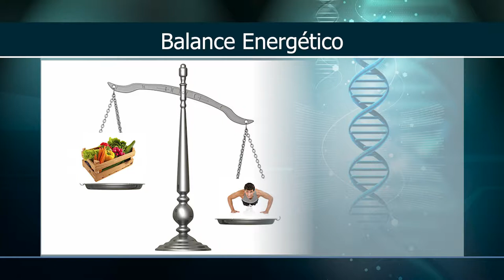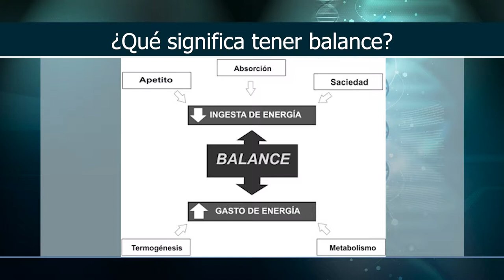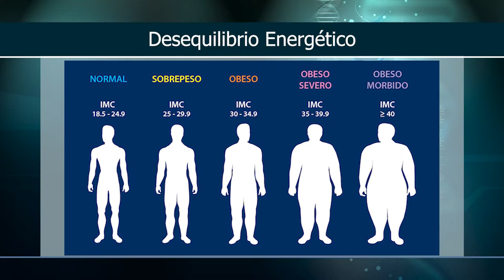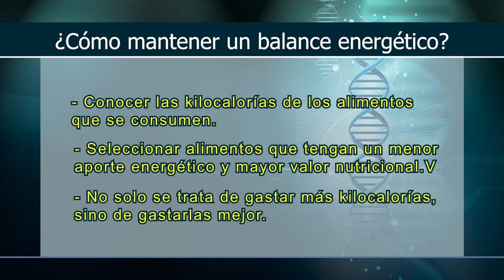POR TU SALUD - BALANCE ENERGÉTICO